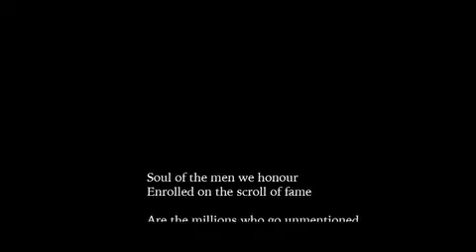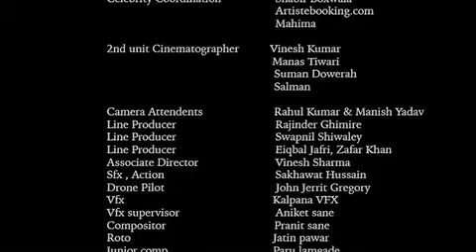An ode to the Kargil soldier...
Kargil Tribute Song -- An ode to the Kargil soldier! Released by the Chief of Army Staff today at Manekshaw Center, Delhi.
Video Courtesy: Indian Army